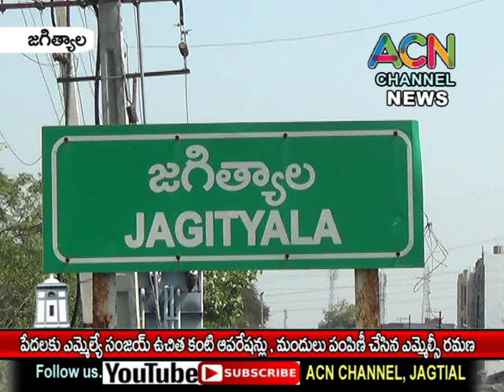జగిత్యాలలో పేదలకు ఎమ్మెల్యే సంజయ్ ఉచిత కంటి ఆపరేషన్లు, మందులు పంపిణీ చేసిన ఎమ్మెల్సీ రమణ